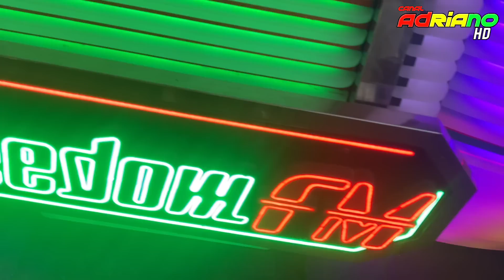VESPERAL _ DJ MÁRCIO JÚNIOR - BOTANDO PRA CIMA _ AGORA NA FREEDOM FM _ POV. BACURIZEIRO / BEQUIMAO